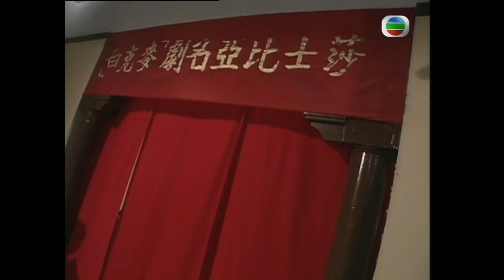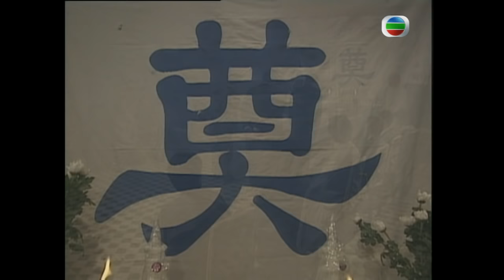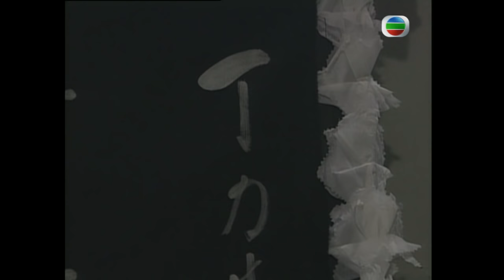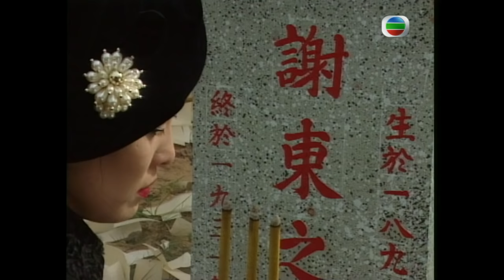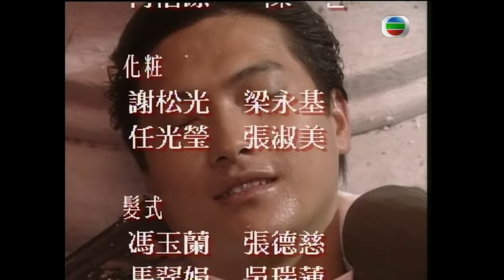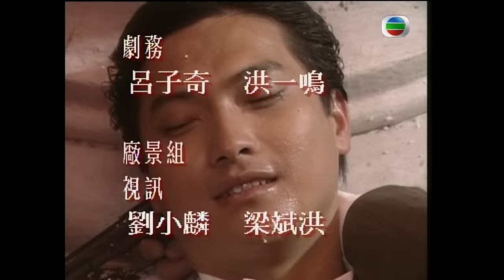TVB鄭裕玲劇集| 新上海灘 40/40 | 鄭少秋、鄭裕玲、陳錦鴻、陳松伶、林家棟 | 民國 | 粵語中字 | TVB 1996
名聞全國的賭王於鎮海（鄭少秋飾），為奪回恩師贏得的賭場，不遠千里趕到上海，向上海大亨馮敬堯（潘志文飾）投下戰帖，誓言為師報仇。此時，熱血青年許文強（陳錦鴻飾），在救國理想破滅後，由北京來到上海，企圖在這個花花世界求得名利雙收。憑藉上海交際花方豔芸（郭少芸飾）、地頭蛇丁力（林家棟飾）及祥貴（呂方飾）的協助，漸漸在上海黑道嶄露頭角，並與鎮海惺惺相惜，結為莫逆。
原意淡泊過後半生的鎮海，一方面因恩師之子洛天佑（李家聲飾）未成氣候，無法順利接掌賭場事務，另一方面因得知失散多年的戀人顧清華（張可頤飾）亦在上海，成為敬堯情人，於是決定留在上海發展。期間，天佑因故失手錯殺碼頭幫會頭目蘇初五（曾志偉飾），為兄報仇的蘇七巧（鄭裕玲飾）找上鎮海，在一段錯綜複雜的恩義情仇糾葛下，七巧對鎮海心生愛慕。在三人一段刻骨銘心的感情經歷與糾紛之後，鎮海選擇了七巧，清華嫁給敬堯。而馮敬堯得知清華與鎮海的一段舊情後，對她冷淡異常，折磨致死。此時，文強與丁力的勢力快速崛起，但因天佑陷害，二人轉投馮敬堯門下，成為其左右手。
投入敬堯門下的文強，雖與敬堯的獨生女馮程程（陳松伶飾）兩情相悅，但終不齒敬堯勾結日商，出賣民族公義，殺害愛國學生及工人的賣國行為，遂與之反目，慘遭追殺，從此消失於上海。此際，暗戀程程已久的丁力，便乘機朝暮相伴于程程身旁。文強逃至香港後，決心拋棄以往一切名利追逐，同時巧遇當年曾給予自己多方協助的江子君（梁小冰飾），二人患難與共，文強有感於子君情深義重，遂與子君結為夫妻，過著與世無爭的日子。

主演︰鄭少秋、鄭裕玲、陳錦鴻、陳松伶、林家棟